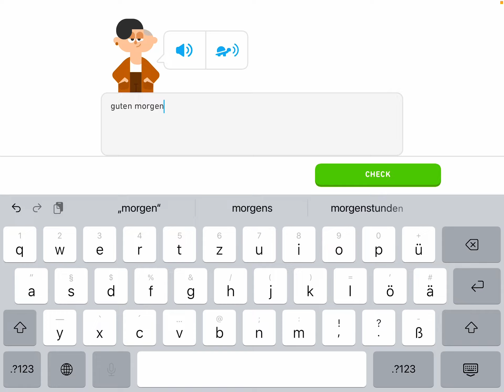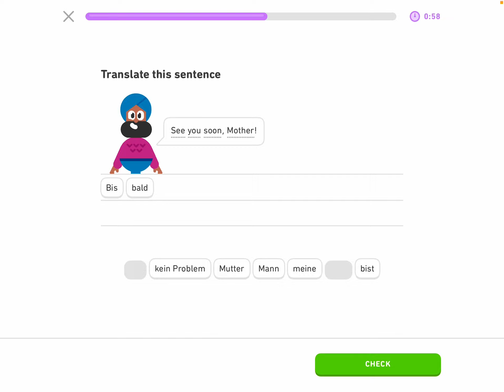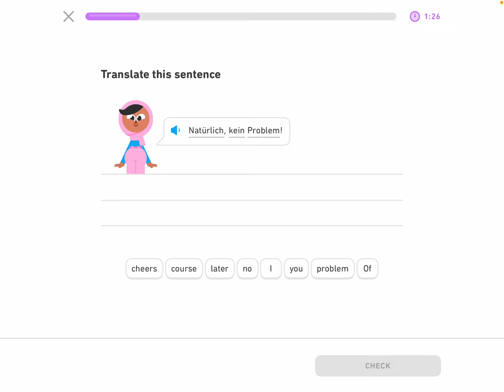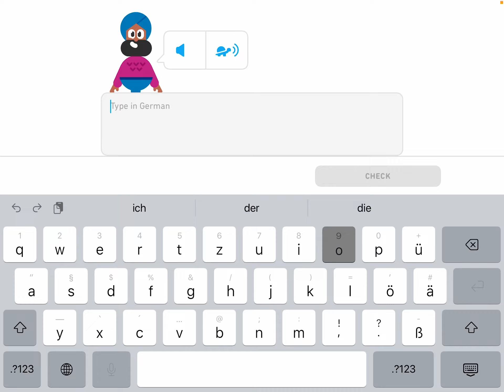duolingo SPEED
sped